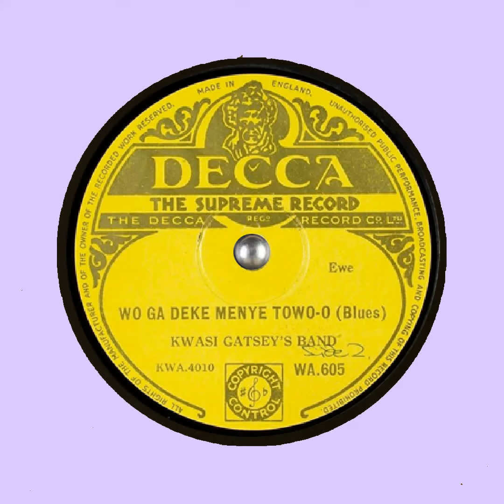KWASI GATSEYS BAND wo ga deke menye towo o DECCA KWA